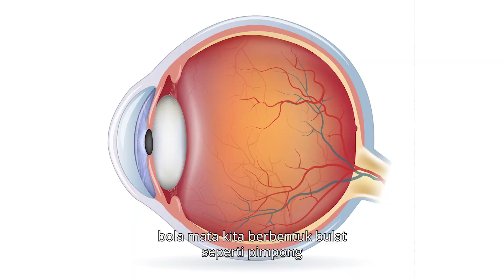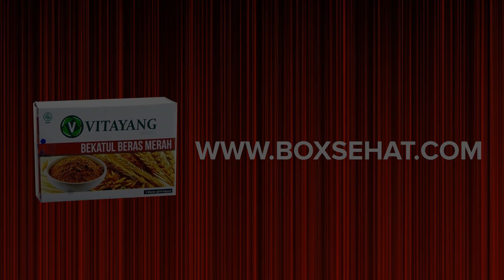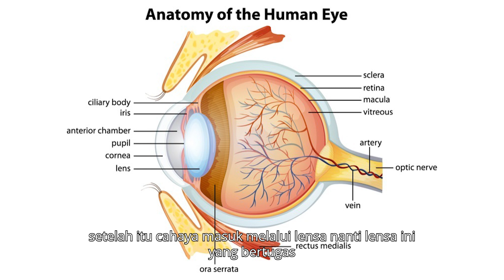Cara mata kita bisa melihat sesuatu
Bagaimana Cara Mata Kita Bisa Melihat

Sobat sehat selama ini kita bisa melihat objek atau benda dan jutaan warna di alam dan sekeliling kita, ya ini karena adanya mata. Nah tahu nggak sih bagaimana proses itu bisa terjadi? Tonton video ini